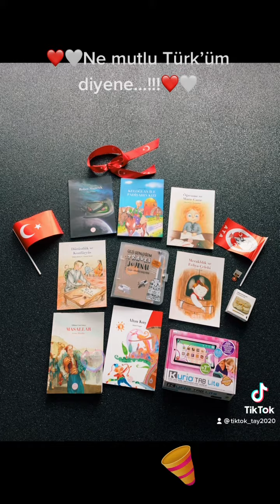🎉Proud🎉 Tekenwedstrijd gewonnen!!💖❤️🤍 23 Nisan resim yarismasi ödül töreni❤️🤍💖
23 nisan ulusal egemenlik ve cocuk bayrami resim yarismasi ödül töreni..
23 april, (inter)nationale dag van het kind in Turkije..❤️🤍 uitreiking prijzen voor de toppers vh tekenwedstrijd💖💖💖